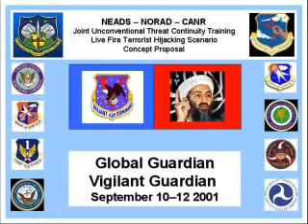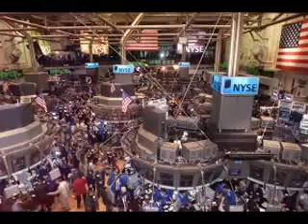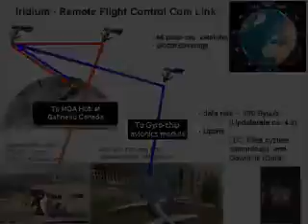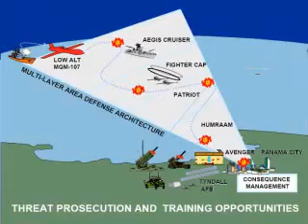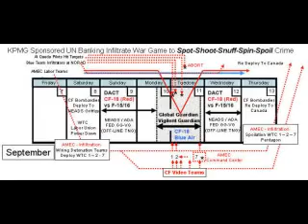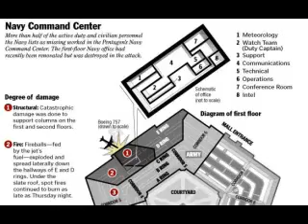9-11 Resolution Trilogy Volume III · Pattern of the Times part 1 of 4